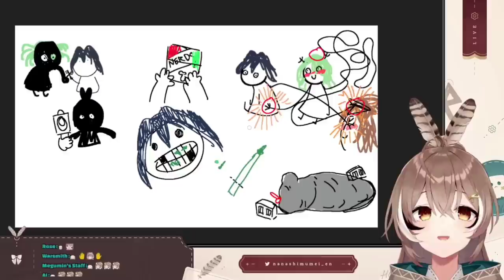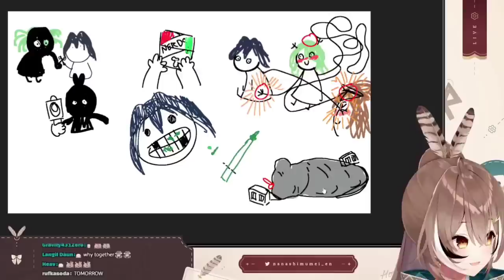𝐌𝐮𝐦𝐞𝐢 𝐜𝐚𝐧'𝐭 𝐬𝐭𝐨𝐩 𝐥𝐚𝐮𝐠𝐡𝐢𝐧𝐠 𝐚𝐭 𝐈𝐧𝐚'𝐬 𝐓𝐨𝐦𝐨𝐫𝐫𝐨𝐰 𝐦𝐞𝐦𝐞 |Hololive EN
ED ART by @Tkminnm from Twitter -

BGM used
DOVA-SYNDROME